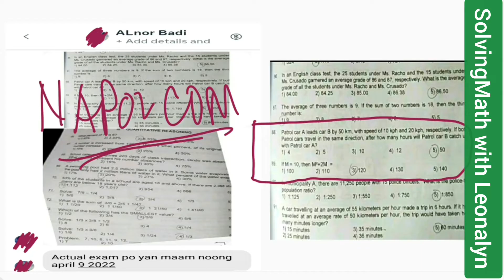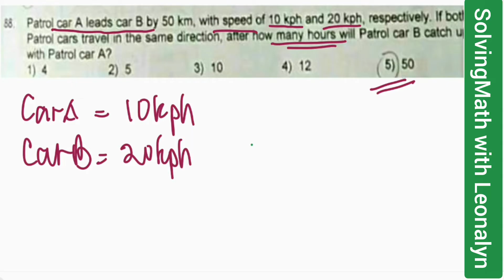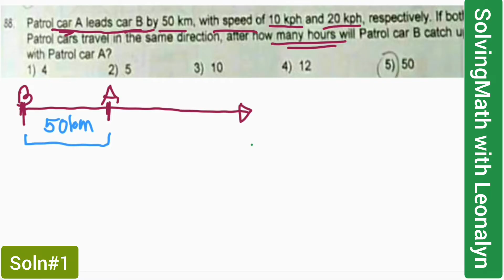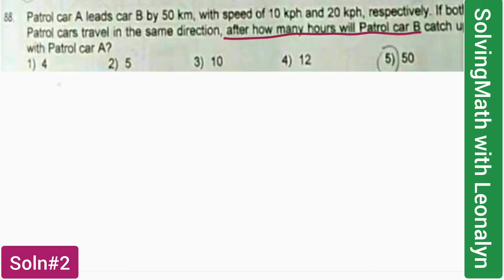Quantitative Reasoning: RATE DISTANCE TIME [NAPOLCOM CSE] part2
Patrol car A leads car B by 50 km, with speed of 10 kph and 20 kph, respectively. If both Patrolcars travel in the same direction, after how many hours will Patrol car B catch up with Patrol car A.
a. 4
b. 5
c. 10
d. 12
e. 50

If M = 10, then M² + 2M =
a. 100
b. 110
c. 120
d. 130
e. 140